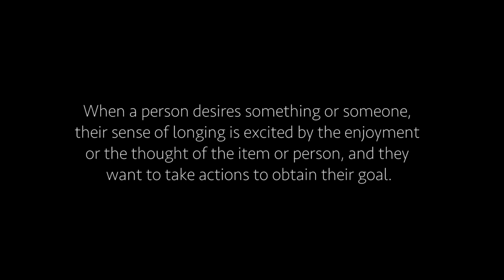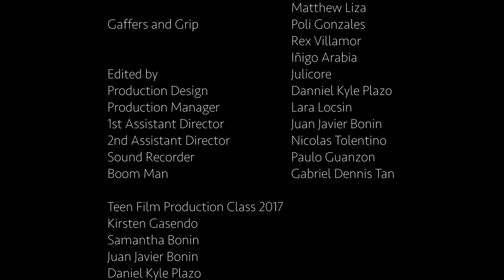Traverse by Julius De la Peña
2 friends gets creative in overcoming an obstacle.